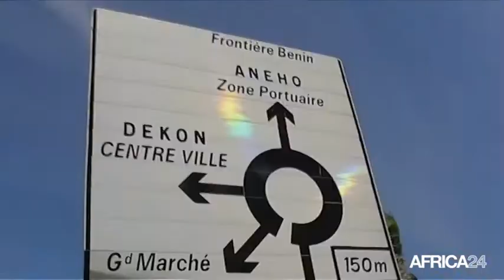Togo, Portrait du slameur Kaporal Wisdom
Culture, Le 27 avril 2016, le slameur africain Kaporal Wisdom a fait sortir son tout premier album baptisé “Demain il fera beau.” Pour lui le slam un art par excellence. Il traite sur cet album des questions de sociétés touchant l’Afrique.